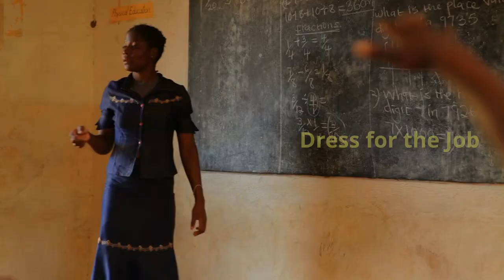Top Tips for Your Primary School Teacher Interview │ Masterclass Education Recruitment Agency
At Masterclass we focus on helping teachers find their dream position. We are a trusted Education Recruitment company in the UK.